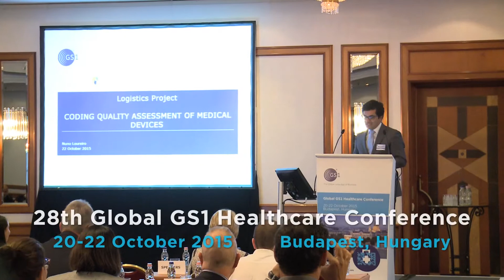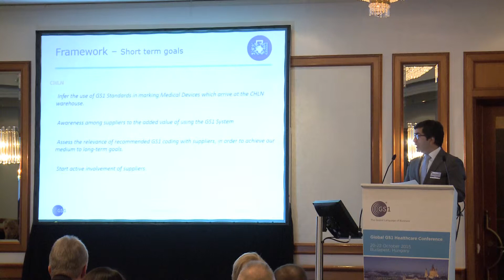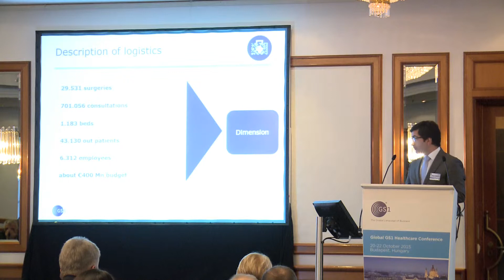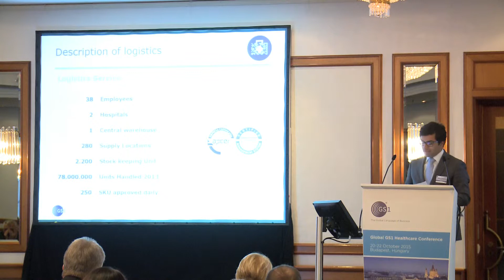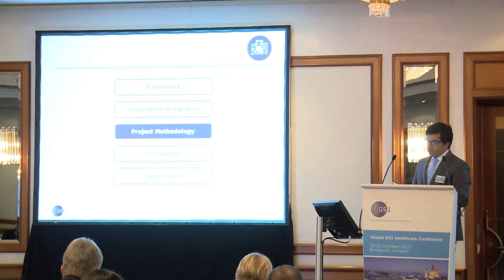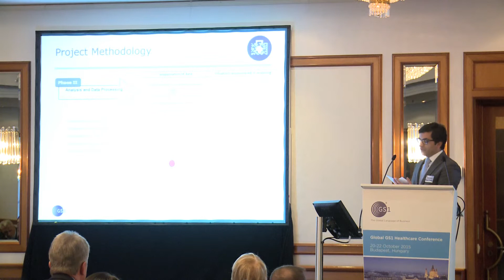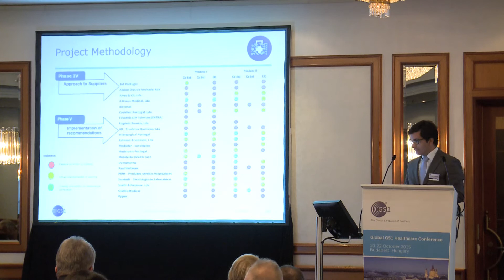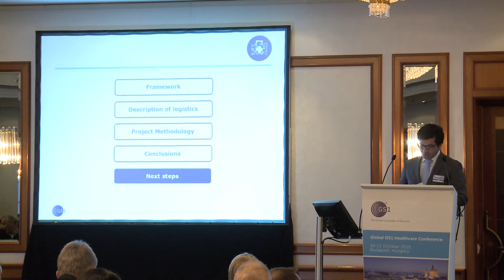22/10/2015 #6 GS1 standards to ensure traceability and consumption reporting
Nuno Loureiro, Director Logistics, Centro Hospitalar Lisboa Norte, Portugal